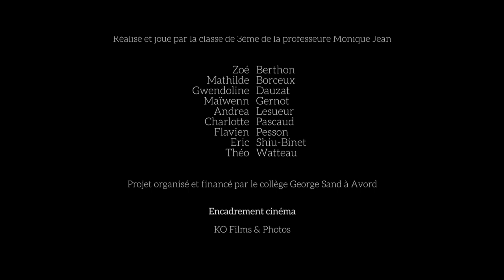Classe découverte cinéma - KO Films & Photos 32 - La classe de Maître Moda de Pierre Bordage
Adaptation cinématographique de Pierre Bordage par des élèves de collège, en classe découverte cinéma au collège avec KO Films & Photos, sur une nouvelle de science-fiction sur l'éducation du futur.